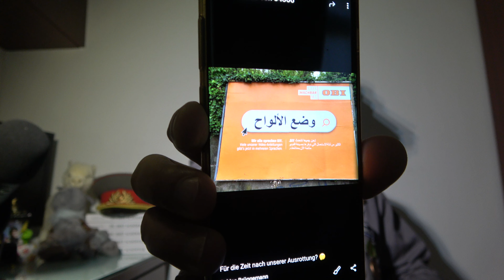Benzin bald bei über 3,00€-Liter! / Bundeswehr probt Niederschlagung von Bürgerprotesten! SATIRE!!!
Die Bundeswehr probt in Österreich die Niederschlagung von Bürgerprotesten und Robert Götz Matuschewski erklärt uns weshalb das gut ist! SATIRE!!!

Vielen Dank für Deine Wertschätzung & Unterstützung! PayPal Bankverbindung TCB: DE 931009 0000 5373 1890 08 BIC: BEVO DE BB Telegram Matuschewski Original GETTR WirTube – Robert Matuschewski Das Buch zur Sendung Botschaft für Deutsche: Bestellung per E-Mail: Schrang Shop Odysee - RobertMatuschewski Bitchute - Matuschewskioriginal YouTube Kanal1 Robert Götz Matuschewski YouTube Kanal 2 Matuschewski Premiere